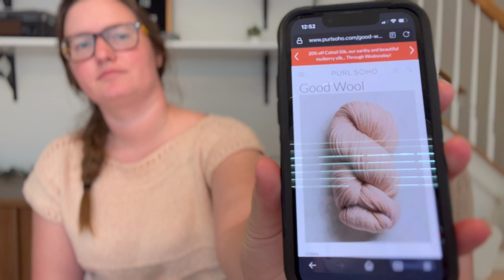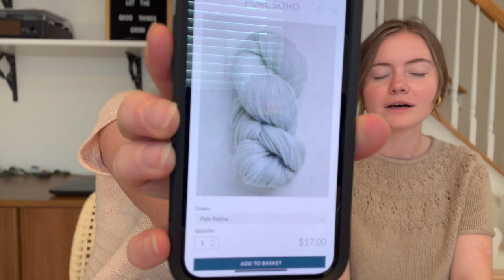Sister Knits: Q&A, Summer Tees, Test Knitting, and Autumn Plans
Chapters:
1:39 Abby's Feldspar Tee
4:00 Hannah’s Ranunculus
10:00 Favorite color?
13:00 Product or process knitter?
15:40 Who started knitting first?
16:53 Advice for knitting with little ones around?
21:00 Barbie or Oppenheimer?
22:25 Favorite thing to do as sisters?
25:50 Abby’s making + autumn plans
33:30 Hannah’s making + autumn plans

Wearing:
- Abby: Feldspar Tee by Herb Garden Knitwear in Sea Isle (cotton wool blend)
- Hannah: Ranunculus in Purl Soho Santolina in Beige Bunny (gifted)

Yarn Shops Mentioned:
- Knitting Addict in Kitty Hawk, NC
- Black Mountain Yarn Shop in Black Mountain, NC
- Sun Dragon Art and Fiber in Brevard, NC
- Freeman’s Creative in Durham, NC

Currently Making:
- Abby: Test knit for Hannah G Knits in Rui Knits and unknown; Pink tank top (not naming the designer because not size inclusive!) in Weekend by Berocco
- Hannah: Test knit for Hannah G Knits

* I acknowledge that my family and I live on the traditional lands of the Lumbee and Skaruhreh/Tuscarora people and  to recognize their stewardship of the land in the past, present, and future generations*